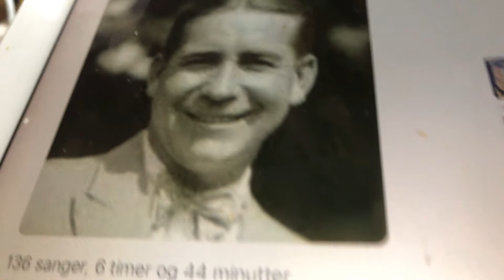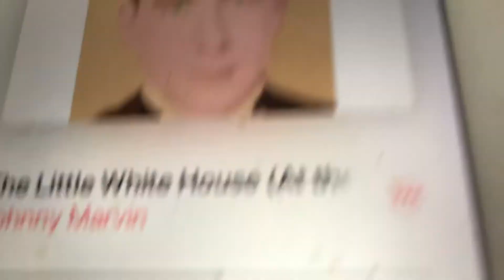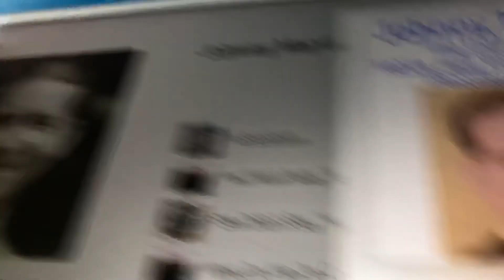The Little White House ( At the End of Honeymoon Lane) Johnny Marvin 1926